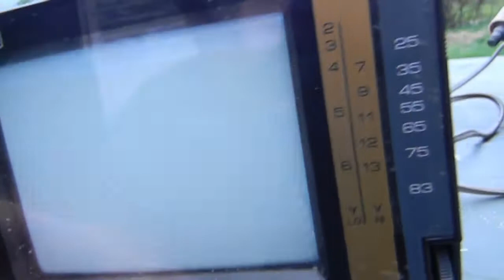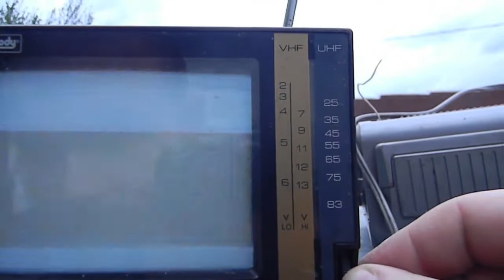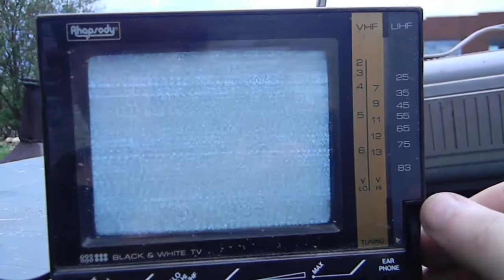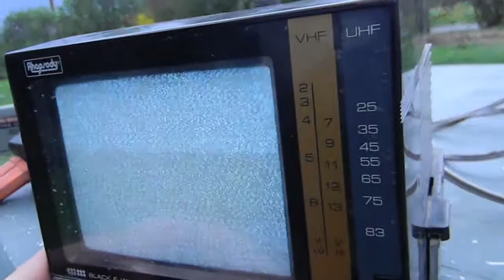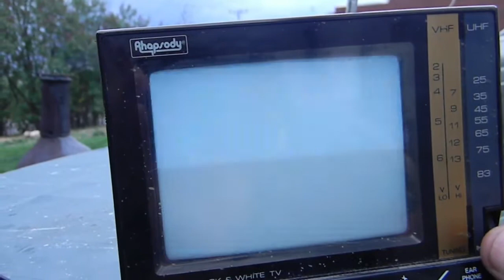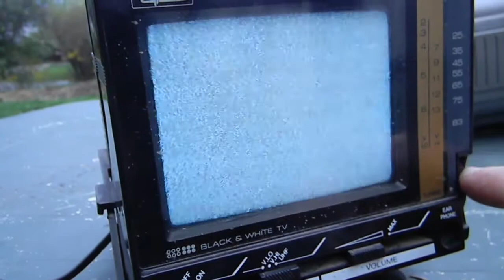Picking Up Radio Stations on a UHF/VHF TV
Next video i work on converting the flat screen crt to composite unless i fail. i hope i dont as the tuner seems fairly far gone.